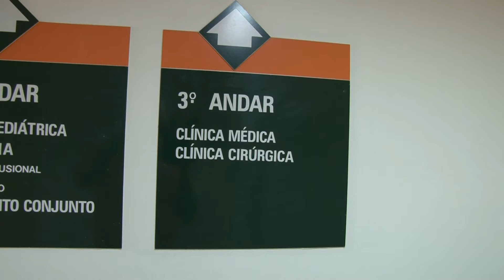HOSPITAL ITAPIRA DESCERRAMENTO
Descerramento da placa inaugural da reforma geral do 3º andar do Hospital Municipal de Itapira. Com investimentos de quase 4 milhões de reais conseguidos junto ao Governo do Estado, o hospital ganha 48 novos leitos de clínicas cirúrgica e médica equipados com postos de enfermagem e sala de isolamento.